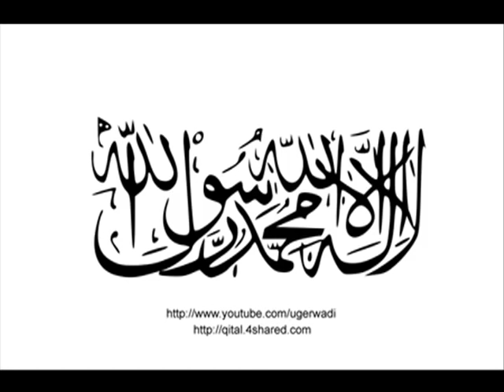Aljihad o wal jihad sarfarosh Urdu Taranay Ugerwadi YouTube